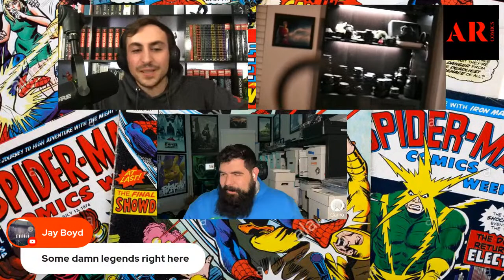Counter Culture Presents: New Comic Book Day Discussion | 3/3/2022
Welcome everyone to our FIRST livestream together! Tonight we'll be talking about all the latest new comic book day releases. Which ones we liked and didn't like.